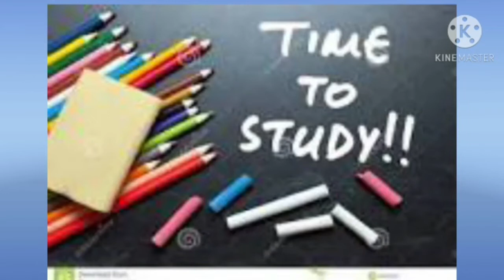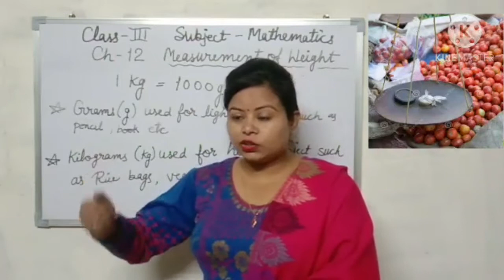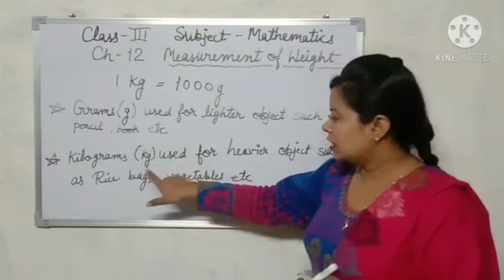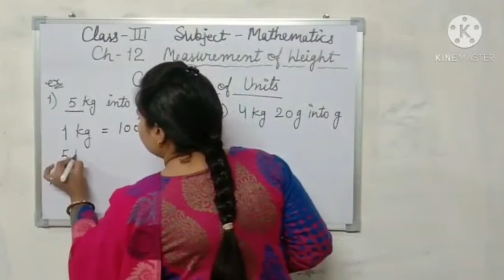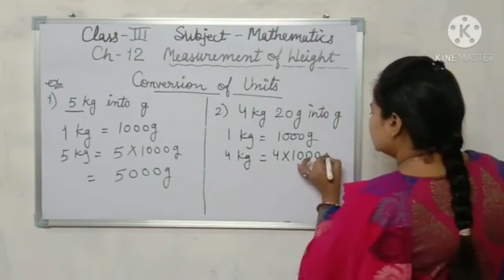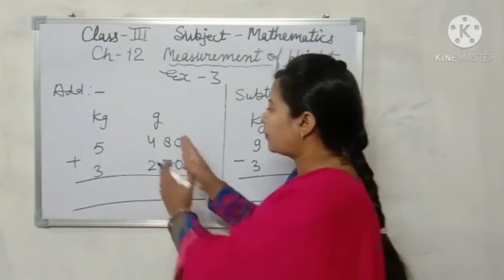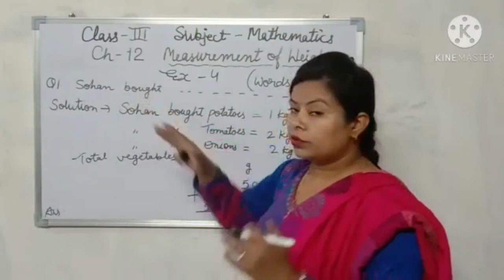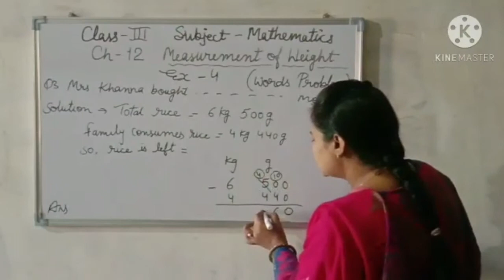Measurement of Weight (Class - III) Lesson - 12